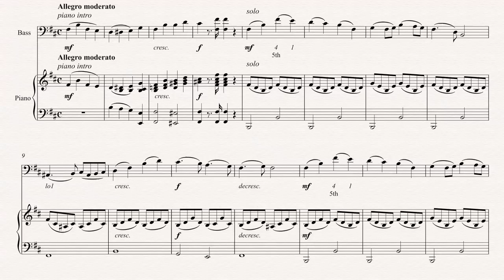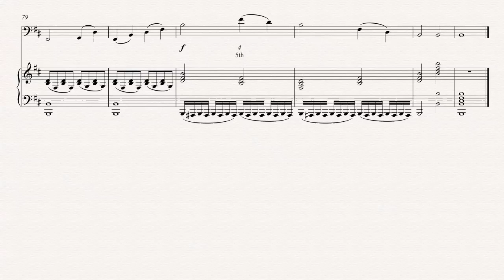Concerto in B minor - Reiding - Bass 6/15 - ROSOP - Solo and Piano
Sheet music arranged from the IMSLP library for the Royce Online String Orchestra Project. Solo for Piano and solo instrument.

Solos with Piano arr. by Royce
1A Rigadoon - Purcell
1B 6 Easy Pieces - Elgar
2 Divertimento in C - Mozart
3 Gavotte - Gossec
4A Hunter's Chorus - Weber
5 1st French Dance - Marais
6 Violin Concerto in B - Rieding
7 Phantasie for Violin - Fuchs
8 Don Juan Solo - Dancla
9 Arioso - Bach
10 Slumber Song - Schubert
11 Concerto in F - Capuzzi (Or. for Bass)
12 Viola Concerto - Telemann (Or. for Viola)
13 Concerto No. 2 - Seitz  (Or. for Violin)
14 Mandolin concerto in G - Vivaldi (or. for Mandolin)
15 Mandolin Concerto in C - Vivaldi (or. for Mandolin)